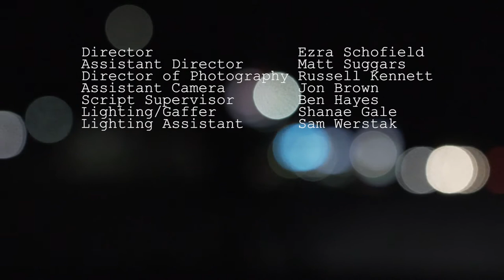Amour Et Perte